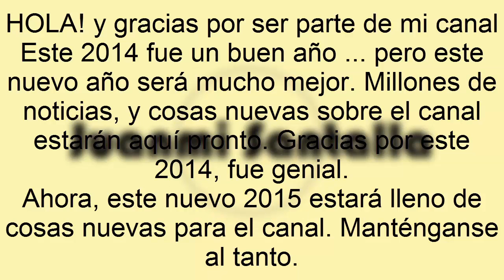Happy New Year ! Thanks! | JMI SANTALLA 2015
Happy new year and thanks for being part of this channel.

2015... New Year and New Things coming.

Peace.